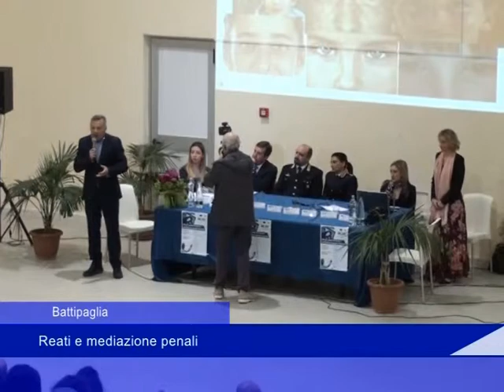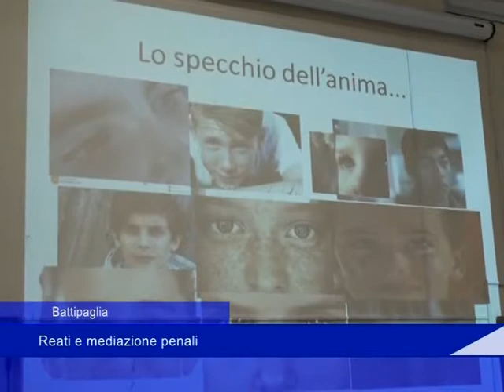Battipaglia: reati e mediazione penali - 09 Marzo 2019